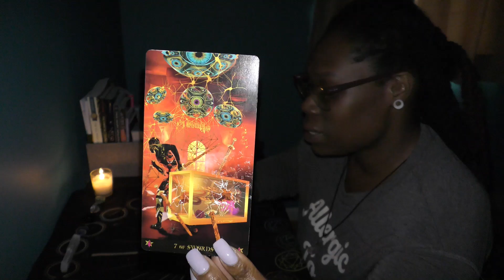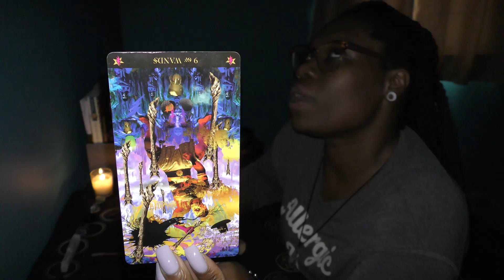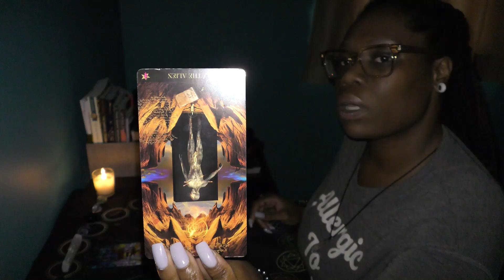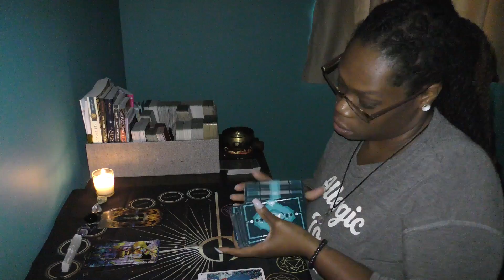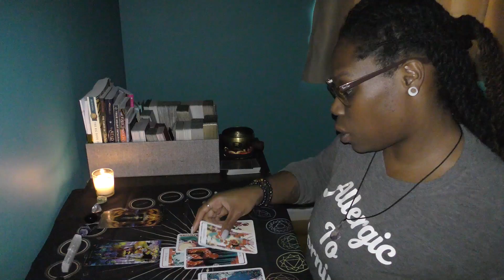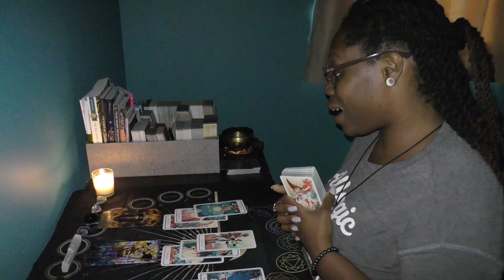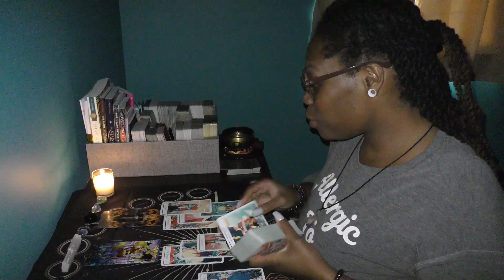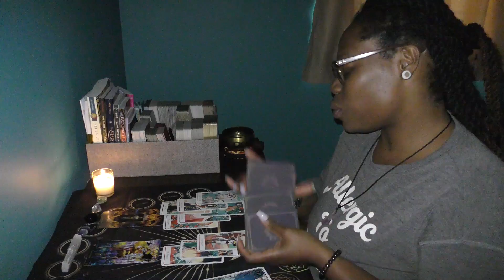♑CAPRICORN // WHAT IS HOLDING YOU BACK?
***SPECIAL***
3-CARD READING FOR $5
NOW UNTIL NOVEMBER 7TH !!

If you stay awhile, hit the thumbs up, share the content with your friends and family, and subscribe to the channel as I build a virtual family here at Monachopsis Tarot.

Much love,
-Amira